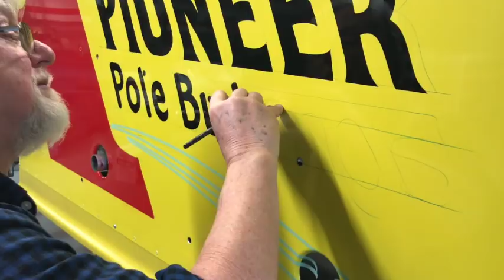Hand Lettering Billy Pauch's Modified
Watch as Dennis Smith hand letters Billy Pauch's 2018 Big Block Modified!

Follow Mandee!

Follow Mike!